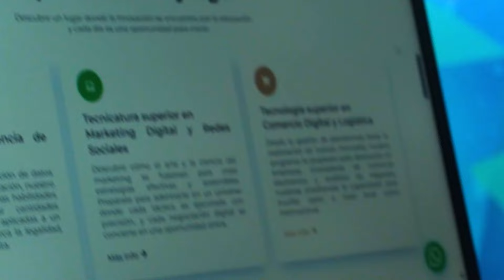EP #74 La Verdad de Estudiar Medicina 👨🏻‍⚕️ ¿Sabías ESTO?